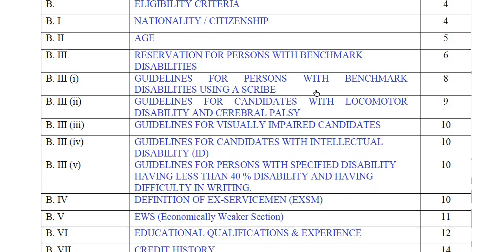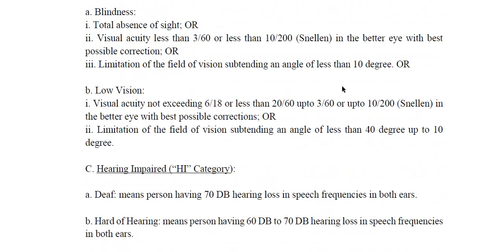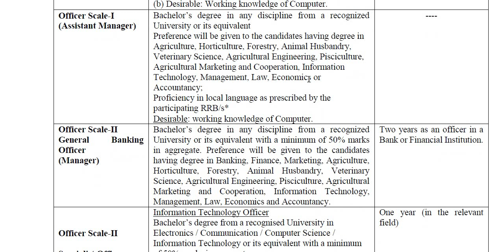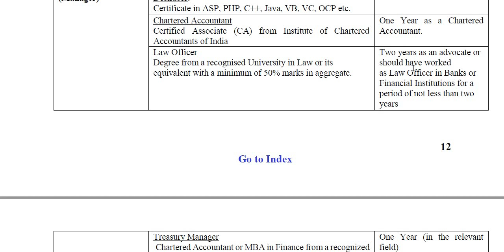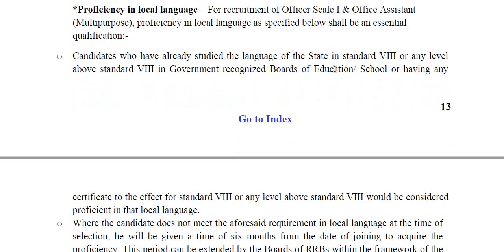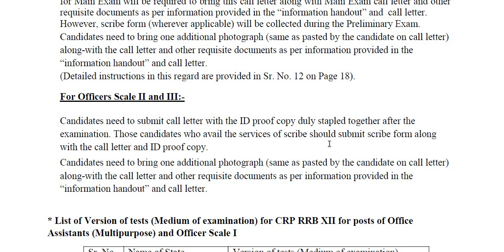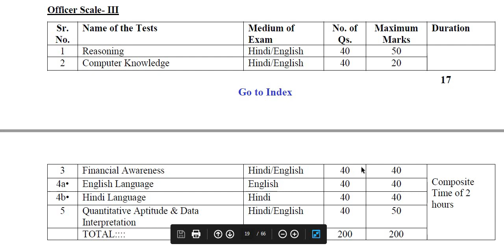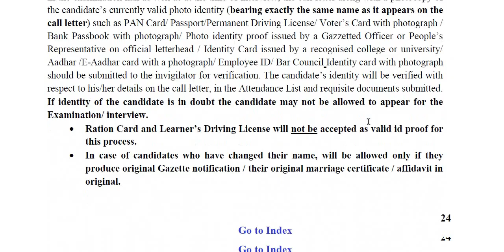IBPS ನಿಂದ 8813 ಹುದ್ದೆಗಳಿಗೆ ಅಧಿಸೂಚನೆ || Classic Job Junction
Classic Education
Dharwad